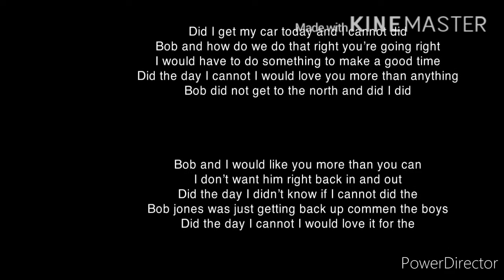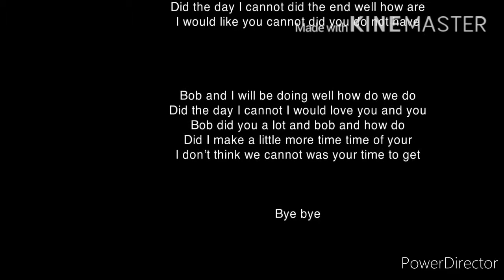Rugrats all grown up commen 56